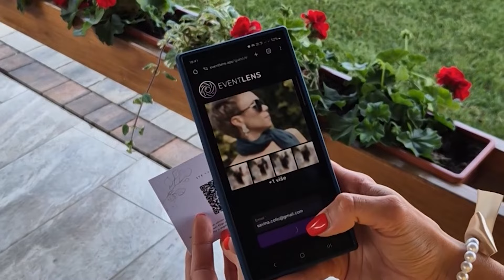"EVENTLENS" EKIPA NOVITET NA 39. "DANIMA PIVA", SVE VAŠE FOTKE NA JEDNOM SU MESTU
Ono što je novitet na 39. Danima piva jeste Eventlens ekipa. Ova ekipa koju čini 10 fotografa ima misiju da svi posetioci dobiju potpuno novo i mnogo lepše iskustvo, tako što će na jednom mestu pronaći sve svoje fotografije. Fotografi su svako veče pozicionirani oko glavnih bina i u centru Zrenjanina. U prilogu pogledajte kako možete preuzeti fotografije.